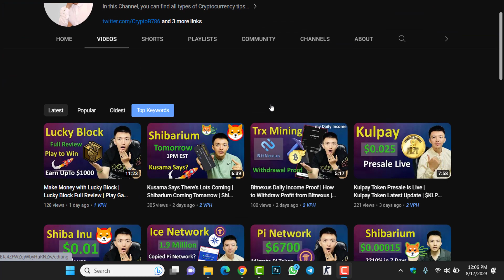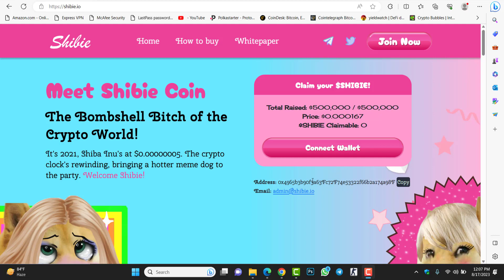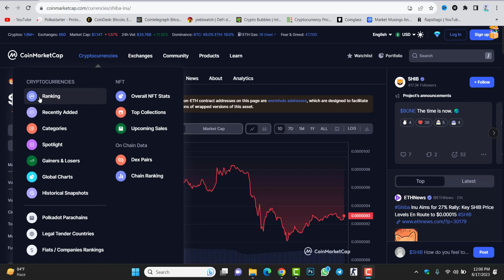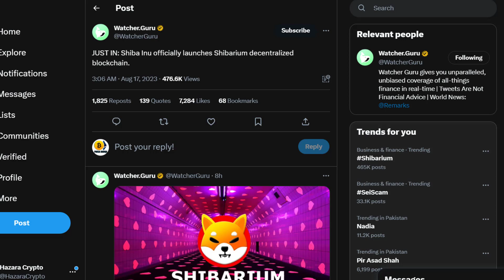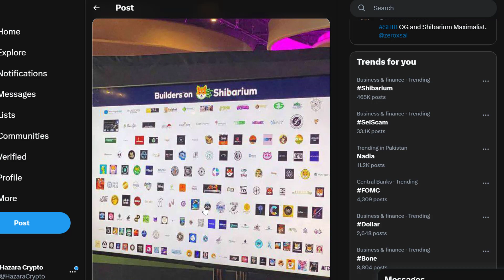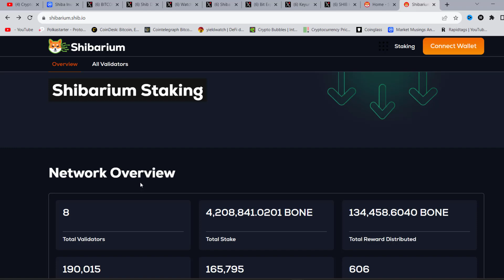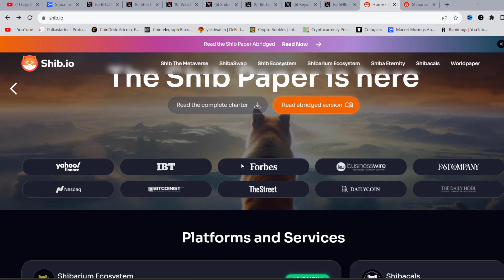Shibarium is Live | Shiba Inu Price $0.01 | Shiba Inu Latest Update | What's Next?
In this video, I will cover the Shiba Inu latest update and Shibarium news today. Finally, Shibarium is live, and Shiba Inu price to $0.01.